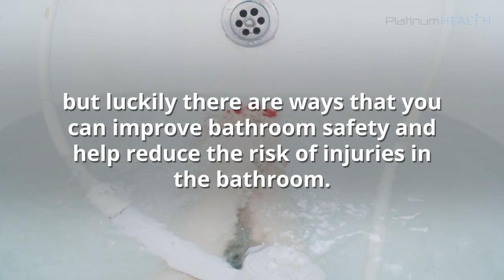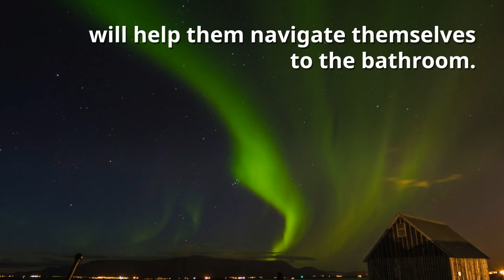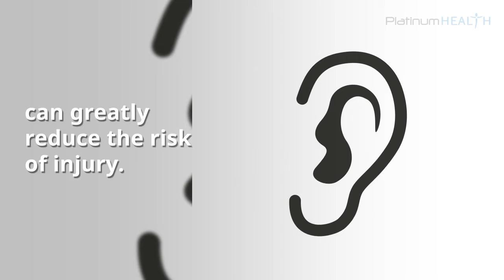Bathroom Aids For The Elderly - 7 Tips for Improving Bathroom Safety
Bathroom Aids For The Elderly

For seniors, the bathroom can be one of the most dangerous places in the home.

A study conducted by the CDC concluded that "For all ages, the most hazardous activities were bathing, showering, or getting out of the tub or shower. Approximately two-thirds of all injuries occurred in the tub or shower, and approximately half were precipitated by bathing or showering, slipping, or getting out of the tub or shower" While everyone should be careful in the bathroom, seniors have the highest risk of serious injury.

"For adults aged ≥65 years, falls often cause serious injuries, such as hip fractures, attributed in part to osteoporosis, a metabolic disease that makes bones porous and susceptible to fracture."

This is a scary thought and accidents can happen but luckily there are ways that you can improve bathroom safety and help reduce the risk of injuries in the bathroom.

     Improve Accessibility. Be aware of what you or your loved one might need when they are in the bathroom. Make sure things like shampoo, soap, towels and other items are out and easy to reach. Check the ground and doorway for obstacles that might cause someone to trip and make sure there is a clear path from the entryway to the bath or shower.
    Install Grab Rails. Grab rails are an important component to bathroom safety. They should be placed around problem areas such as the toilet, sink, bath, and shower.  The rails will give the user the ability to hold themselves as they move around the bathroom.
    Improve Lighting. Seniors will use the bathroom more often. It is likely that they will wake up in the middle of the night and have to go. Installing nightlights in the hallway and bathroom will help them navigate themselves to the bathroom. Consider installing lights that are motion activated.
    Keep Water Off The Floor. Non-skid mats and other rubber mats can help keep you on your feet. Place one or two outside of the tub and one inside to make sure everywhere is covered.
    Shower Chairs & Benches. Consider using a shower chair or bench to make bathing easier. not only will these will allow the user to sit comfortably while they bathe, they can also be used at the sink as extra support. Some chairs will swivel and pivot giving the user more flexibility around the tub. Another important consideration is padding. Padded chairs will help prevent slipping as well as skin tears.
    Hot & Cold. Make sure all faucets have "Hot" and "Cold" clearly labeled. This will prevent accidental burns that could cause injury.
    Have Someone Close By. Staying within earshot of someone while they are in the bathroom can greatly reduce the risk of injury. This will allow the user the call for assistance when they need it and also you will be nearby should something happen.

The bathroom can be an intimidating and dangerous place for seniors and those with disabilities. It is important to modify the bathroom to reduce the risk of something catastrophic happening. Hopefully, these 7 tips will help you get started on making your bathroom a safer place.